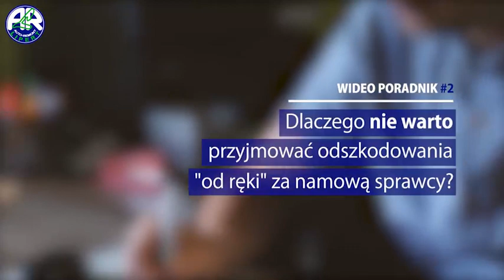Auto Remont Lipert - case Łukasza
Jeden z ponad 40 krótkich spotów reklamowych wykonanych dla Auto Remont Lipert